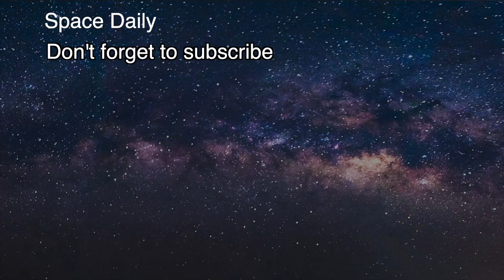Success of full hot-fire test of Ariane 6 core stage [space news]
The European Space Agency (ESA) has conducted qualification fire tests of both stages of the new Ariane-6 heavy-lift launch vehicle. They simulated the operation of the rocket engines in real flight, including the possibility of re-launching the upper stage.

The development of the Ariane-6 LV, which is to replace the European heavy rocket Ariane-5, has been underway for more than nine years. It will be a more powerful and versatile means of launching various satellites and telescopes into space. The two-stage rocket has engines powered by liquid oxygen and hydrogen and can be equipped with two or four solid-propellant side boosters. The rocket's payload capacity in its most powerful configuration will be 11.5 tons of payload for geo-transitional orbit, and more than 21 tons for low reference orbit.

The date for the first launch of the new rocket has been pushed back several times due to various delays. Now the first flight is scheduled for 2024.

During the firing tests of the Ariane-6 upper stage, the ability of the stage to switch on and off several times was tested, which is necessary to launch satellites into different orbits. The test lasted 22 hours. Vinci upper stage engine and auxiliary propulsion system were switched on twice.

And then on the Ariane 6 launch pad at the French Guiana spaceport, fire tests of the rocket's first stage prototype took place, which was first fueled with propellant components and then the Vulcain 2.1 engine operated for four seconds.

On October 3, the final qualification test of the first stage is due to take place, during which its engines will run for 470 seconds. This will be followed by qualification tests of both stages of the rocket. Based on their results, the exact date of the first Ariane 6 launch will be determined.